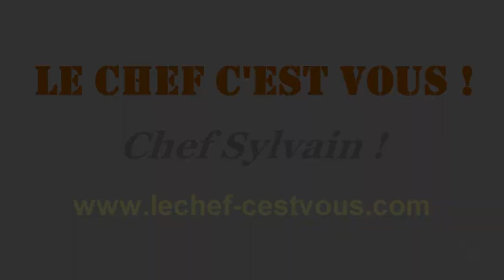Langue de chat - Recette facile par Chef Sylvain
Retrouvez la fiche recette des langue de chat sur mon
Les langues de chat sont très connues par les petits et les grands. Ce petit biscuit sec légèrement coloré sur le pourtour est très simple à réaliser et permet d'accompagner le café, le thé ou bien encore une glace. Je vous propose de découvrir la recette de langue de chat et de faire plaisir à votre entourage en toute simplicité...

Ingrédients pour la recette des langues de chat :

100 g de beurre
120 g de farine
150 g de sucre glace
100 g de blancs d’œuf
1 bouchon de vanille liquide

Autres recettes de petit biscuit sec qui pourraient vous intéresser